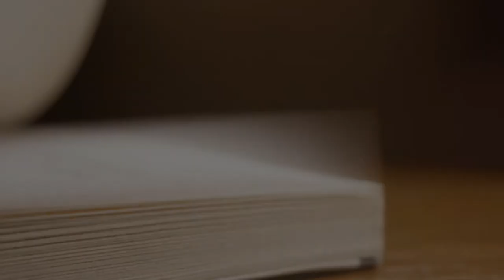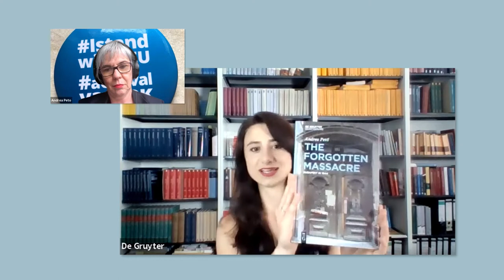Andrea Pető on “The Forgotten Massacre”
Her latest publication with De Gruyter is called “The Forgotten Massacre: Budapest 1944” and was published in March 2021.

In an interview with acquisitions editor Rabea Rittgerodt, Andrea Pető talked about the gripping history of the first private Holocaust memorial erected in Budapest in 1945, the importance of remembering and forgetting, and why collective memory manifested after World War II is one of the foundations of Hungarian politics today.